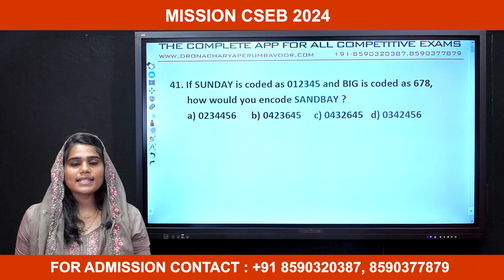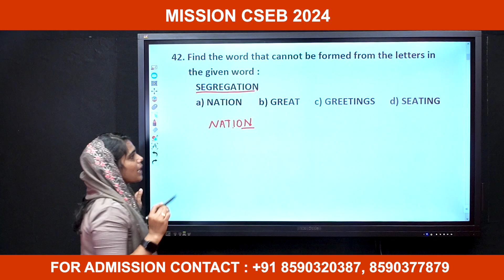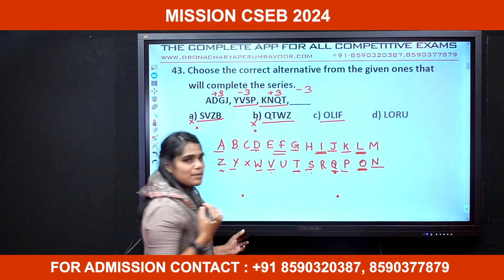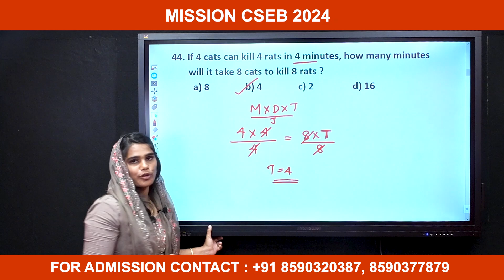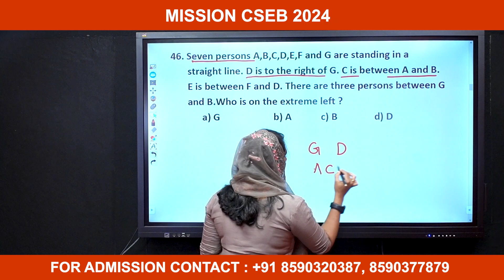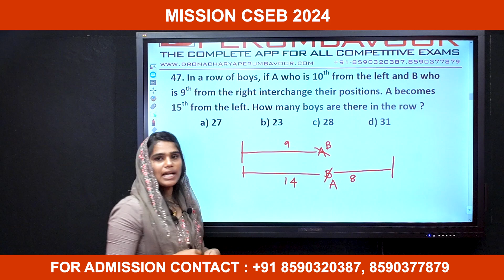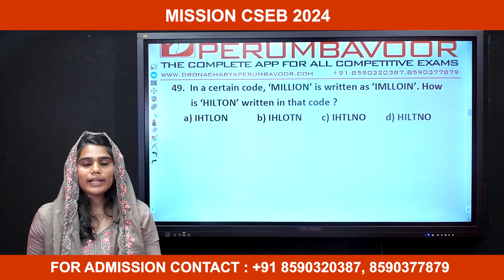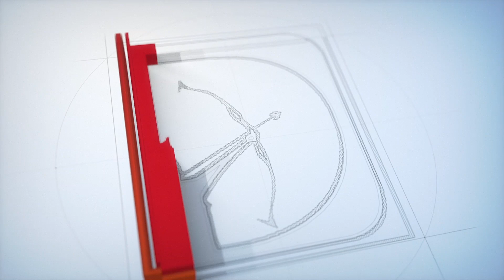Reasoning & Mental Ability I - CSEB Assistant Secretary Previous QP Discussion -10 June 2023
MISSION CSEB 2024
CSEB CLERK/CASHIER SECRETARY EXAMS
KERALA BANK - KERAFED EXAMS